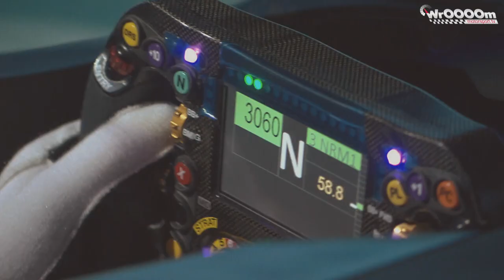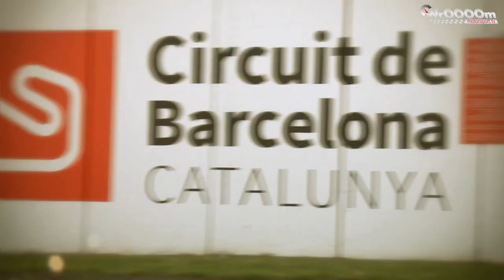Lewis Hamilton o starcie w Grand Prix Hiszpanii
W najbliższy weekend Formuła 1 rozpoczyna rywalizację w Europie.
Pierwszy wyścig odbędzie się na torze Catalunya w Barcelonie.
Kierowca AMG Mercedes Petronas - Lewis Hamilton opowiedział nam o specyfice tego toru.